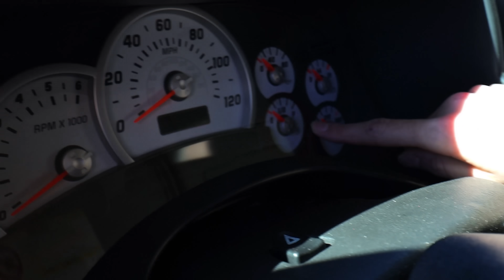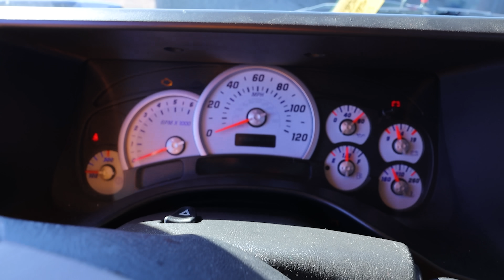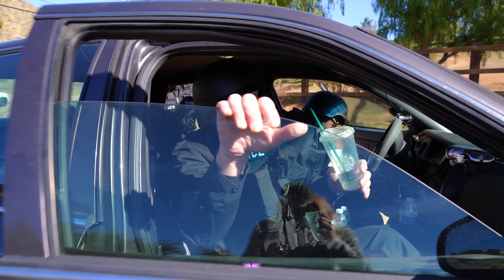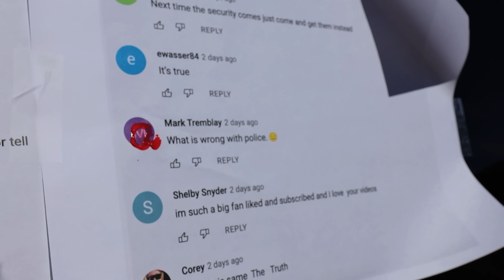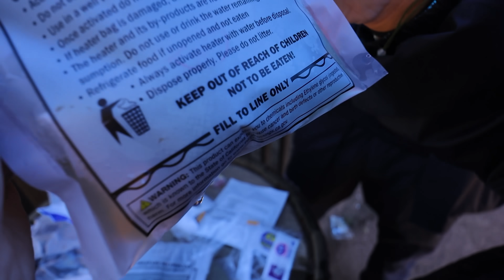STRANDED IN DESERT ESCAPING SWAT TEAM!! (Will I Survive?)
The fbi swat team police are after Stephen Sharer and are tracking him down with spy gadget devices and trying to arrest steven share. Stephen stole the swat team hummer ev but then the hummer broke down and stephen was stranded in the desert trying to hide from FBI swat team but he had troubles surviving in the desert because it was so hot and he had no food or water but was lucky enough to find Ellen Mystery Neighbor top secret safe house in the middle of the desert and hiding inside was Ellens YouTube Play Button! Could Ellen be working with the SWAT team or FBI? Get ready to see what happens to Stephen Sharer and his private security guards!